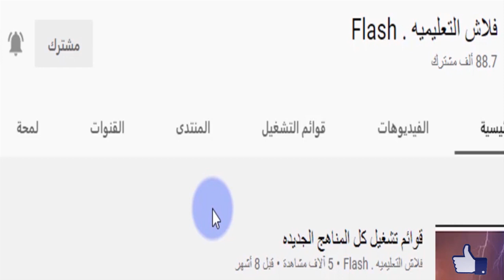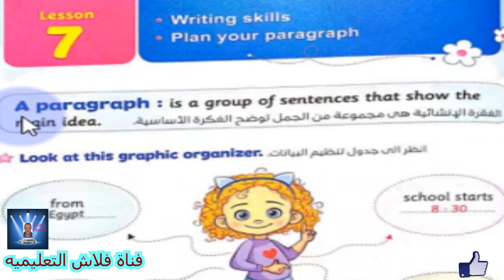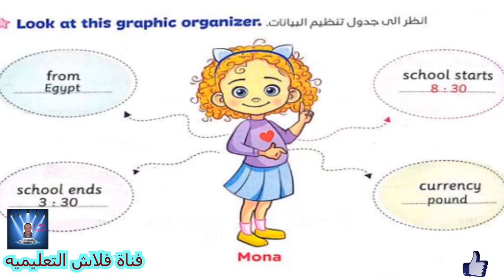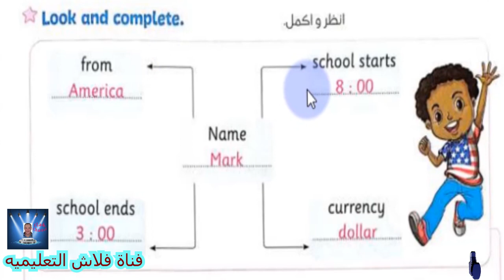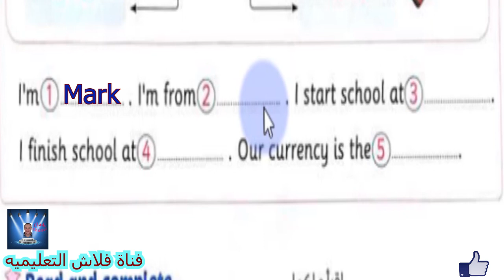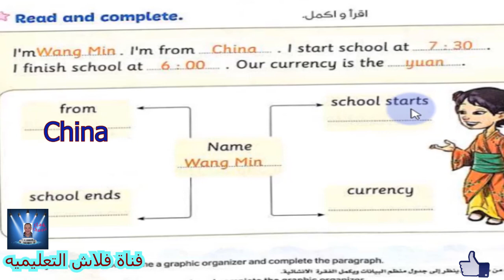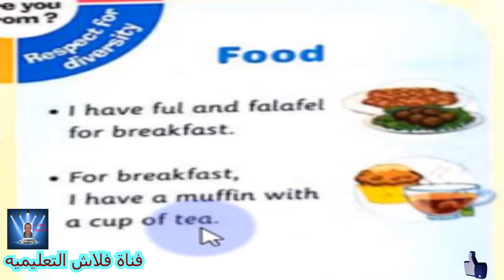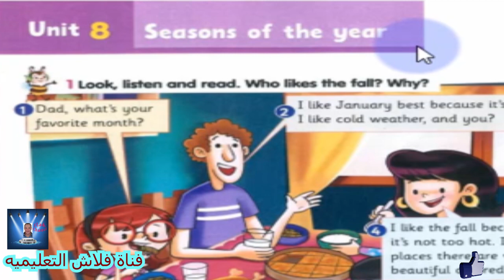الصف الثالث الابتدائى Connect الترم الثانى Part 4 حتى نهايه Unit 7 مع المراجعه بمنتهى السهوله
? Unit 7 where are you from
حتى نهايه Unit 7 مع المراجعه
الوحدة 7 من أين أنت ؟